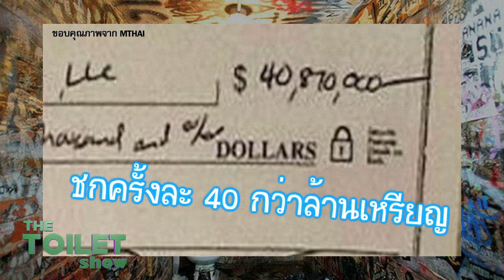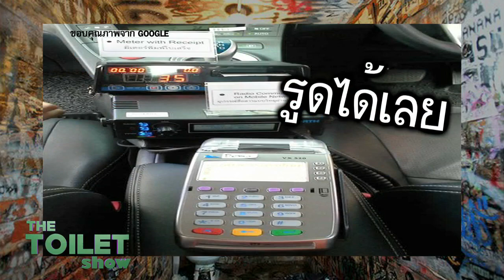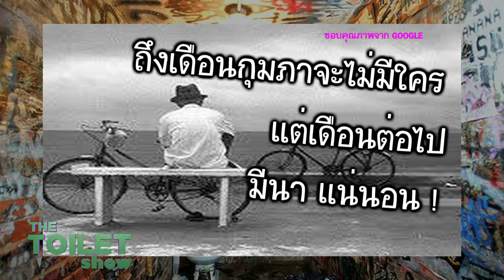The Toilet Show - 7 Things i crazy [25/02/58]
ติดตาม รายการ Variety ไม่เหมือนใคร The Toilet Show
ทุกวัน พฤหัส เวลา 21:30-22:30 ทาง NEW ) TV ช่อง18 ทีวีดิจิตอล